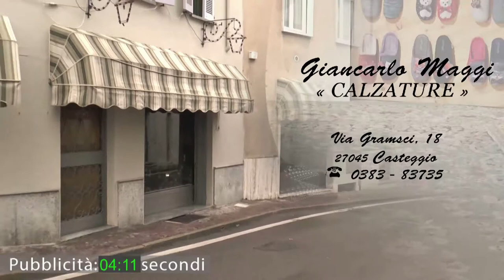Vox Populi a Pavia - UE: Facebook vietato ai minori di 16 anni